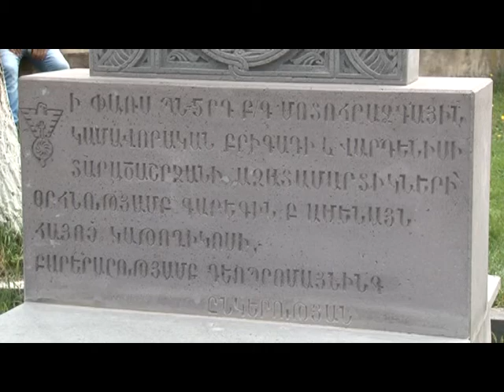Վարդենիսում օծվեց զոհված ազատամարտիկների հիշատակը հավերժացնող խաչքար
Վարդենիս քաղաքում  կանգնեցվել է խաչքար՝ ի հիշատակ Վարդենիսի տարածաշրջանից զոհված ազատամարտիկների: Խաչքարը կառուցվել է «ԳեոՊրոՄայնինգ Գոլդ»  ընկերության բարերարությամբ և Գարեգին Բ ամենայն հայոց կաթողիկոսի օրհնությամբ: